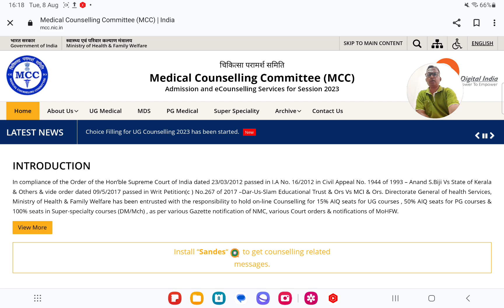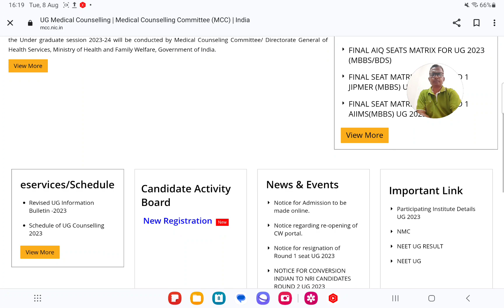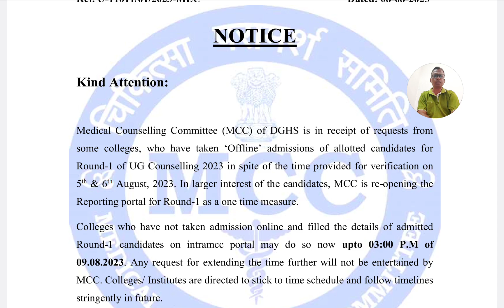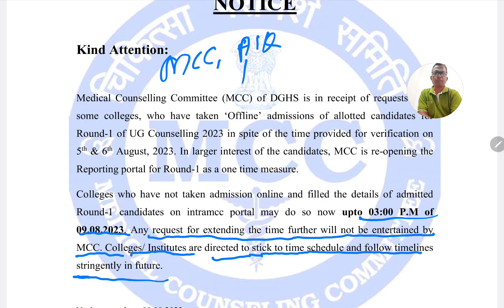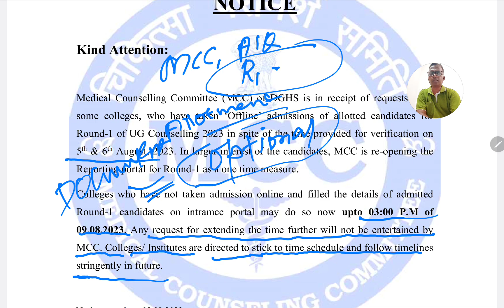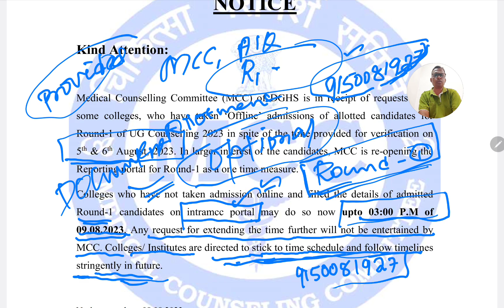URGENT NOTIFICATION# MCC, AIQ, ROUND 1 # COUNSELING# 2023-24